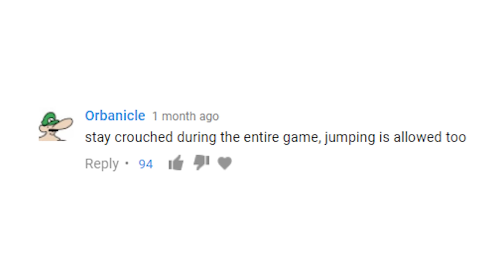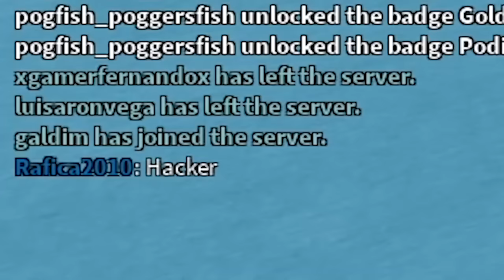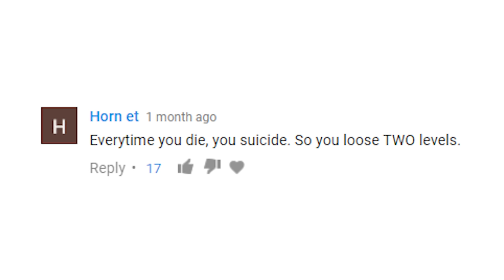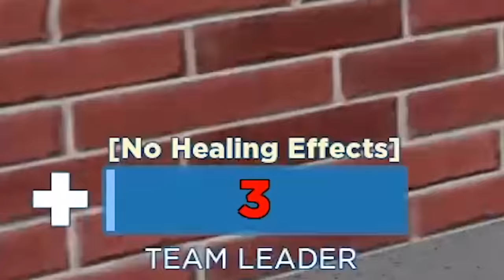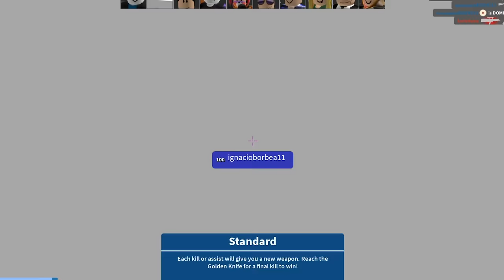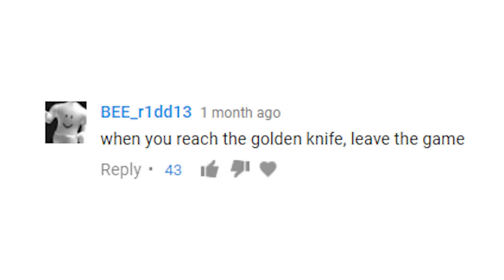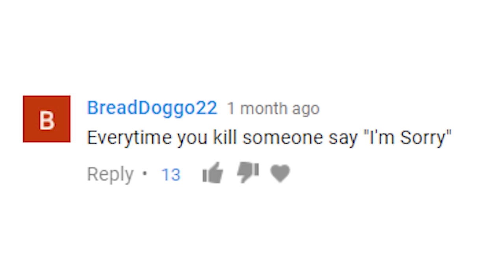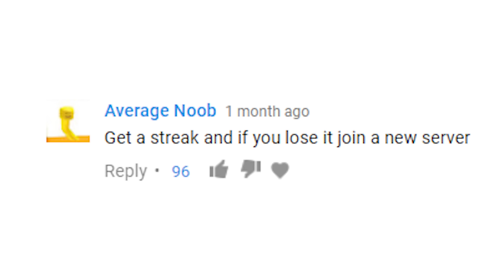Doing Your Arsenal Challenges (Roblox)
yea maybe this arsenal challenges video was a bit overdue.. just a litle bit..

if you're one of the cool people who reads descriptions comment "boy do i love being a subbot. i just wish my programmers took care of me, really hate how miserable this is. robot noises"